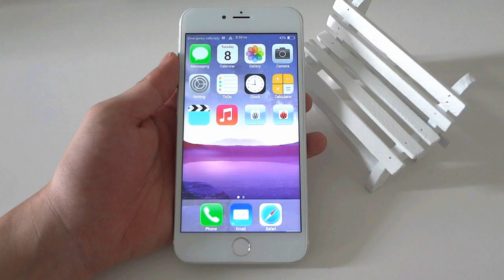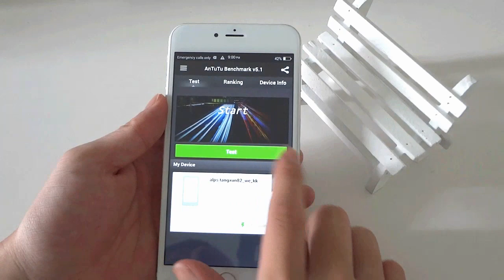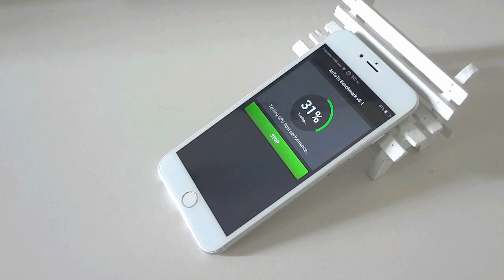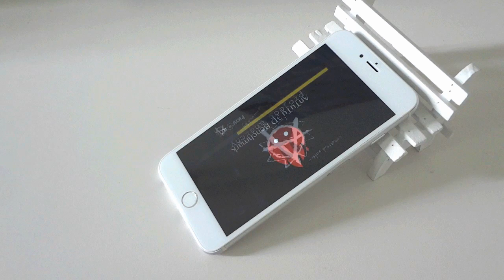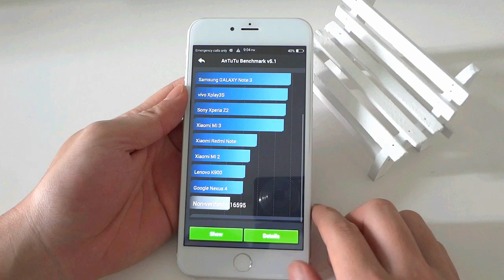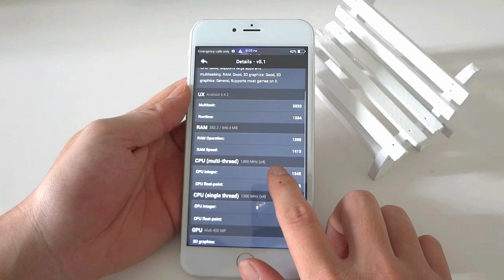Sophone i6 Plus- Running Score Reviews